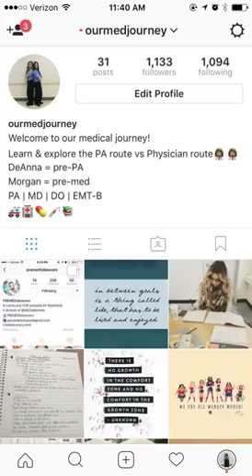shares their prePA and premed advice!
Are you trying to figure out which medical career is right for you?  Then check out medtakeovers.com!  Doctors, PAs, NPs, nurses, EMTs and more take you behind-the-scenes to show you a day their life and answer all of your frequently asked questions!

Show are you a medthusiast? Show your love of medicine with apparel from medthusiast.com!